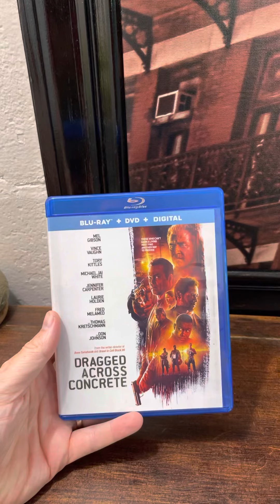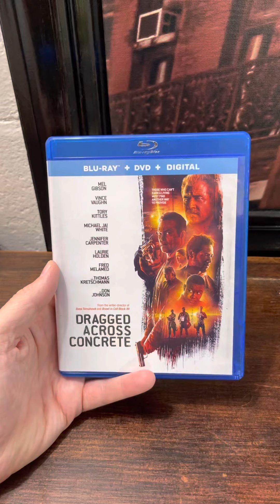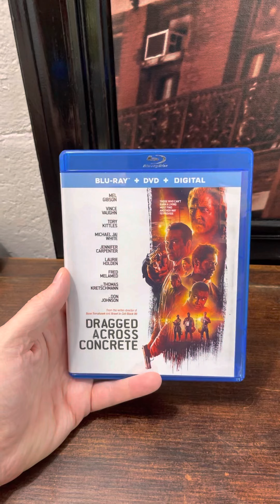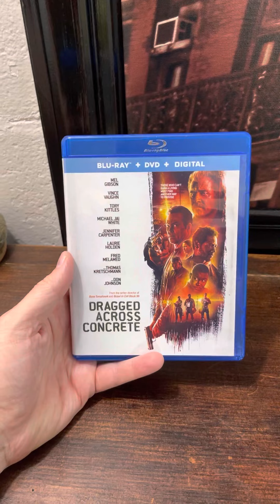Dragged Across Concrete (2018) - Craig Zahler: a more mature version of QT?